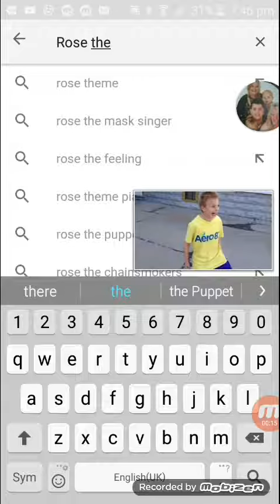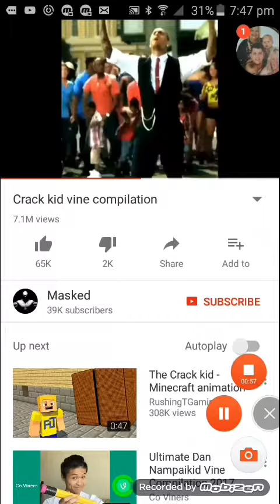Subscribe to this channle